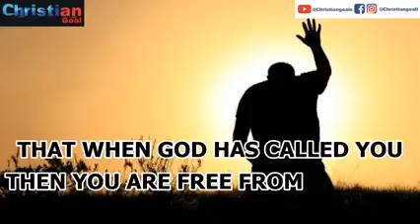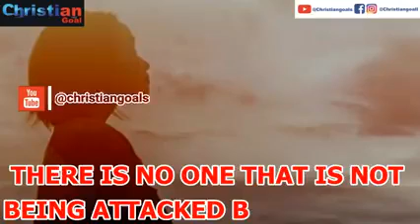HOW TO CREATE YOUR DESTINY